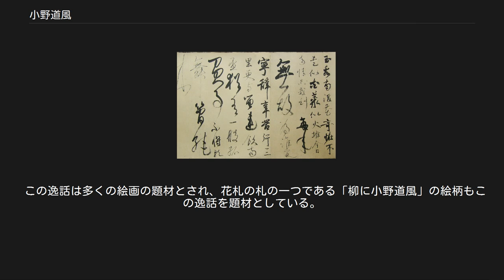小野道風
小野道風（鈴木春信画） 小野 道風（おの の みちかぜ/とうふう）は、平安時代前期から中期にかけての貴族・能書家。
参議・小野篁の孫で、大宰大弐・小野葛絃の三男。
官位は正四位下・内蔵頭。
 それまでの中国的な書風から脱皮して和様書道の基礎を築いた人物と評されている。
後に、藤原佐理と藤原行成と合わせて「三跡」と称され、その書跡は野跡と呼ばれる。
 尾張国上条（現在の愛知県春日井市松河戸）の出身とする説がある。
史実としては確認できない、あくまで伝承の類であるが、18世紀（江戸時代）には既にこの説が広まっていた。
 道風は中務省に属する少内記という役職にあり、宮中で用いる屏風に文字を書いたり、公文書の清書をしたりするのがその職務であった。
能書としての道風の名声は生存当時から高く、当時の宮廷や貴族の間では「王羲之の再生」ともてはやされた。
『源氏物語』では、道風の書を評して「今風で美しく目にまばゆく見える」（意訳）と言っている。
没後、その評価はますます高まり、『書道の神』として祀られるに至っている。
 一方で気性が激しく、「空海筆の額を批判した」などという不評も同時に伝わっており、晩年はたいへん健康を壊し、随分苦しんだという。
 ※ 日付＝旧暦 道風の作品は、雄渾豊麗、温雅で優れ、草書は爽快で絶妙を極め、その筆跡を「野跡」という。
醍醐天皇は深くその書を愛好され、醍醐寺の榜や行草法帖各一巻を書かせた。
 『智証大師諡号勅書』（東京国立博物館蔵、国宝） 『屏風土代』（部分、三の丸尚蔵館蔵） 『玉泉帖』（巻頭部分、三の丸尚蔵館蔵） 白氏文集を楷行草の各書体で揮毫したもので、八紙を一巻として、巻第五十三の詩六首分が現存する。
ちょうど二首分ずつ、楷・行・草の順に調巻されるが、禄禄二年（1529年）の伏見宮貞敦親王の識語によれば、当時すでに、楷書二首、行書二首、草書二首という現在の形であったことが分かる。
 寛平3年（891年）、少僧都法眼和尚位で寂した延暦寺第5世座主円珍が、36年後の延長5年（927年）、法印大和尚位を賜り、「智証大師」と諡されたときの勅書である。
文は式部大輔藤原博文の撰、道風34歳の書で、藍の檀紙に行草を交えて太い弾力性のある文字である。
 土代とは「下書き」の意で、内裏に飾る屏風に揮毫する漢詩の下書きである。
 延長6年（928年）11月、道風が勅命を奉じて宮中の屏風に書いたときの下書きで、大江朝綱が作った律詩八首と絶句三首が書かれている。
署名はないがその奥書きに、平安時代末期の能書家で鑑識に長じていた藤原定信が、道風35歳の書であることを考証しているので、真跡として確実である。
巻子本の行書の詩巻で、料紙は楮紙である。
処々に細字を傍書しているのは、その字体を工夫して様々に改めたことを示している。
書風は豊麗で温和荘重、筆力が漲り悠揚としている。
 白氏文集の詩を道風が興に乗じて書いた巻子本で、巻首が「玉泉南澗花奇怪」の句で始まるのでこの名がある。
楷行草を取り混ぜ、文字も大小肥痩で変化に富む。
 古来、道風を伝承筆者とするが、疑問視されているもの 寸松庵色紙（伝紀貫之筆）、升色紙（伝藤原行成筆）とともに三色紙といわれ、仮名古筆中でも最高のものといわれる。
色紙型の料紙二葉を継ぎ合わせたものに、古歌一首を散らし書きしたのでこの名がある。
紫、藍、赭（赤色）、緑などに染めた鳥の子紙に、白もまじえた粘葉本の断簡（だんかん、切れ切れになった文書）である。
 「安幾破起乃（あきはぎの）…」の書き出しによりこの名がある。
草仮名随一の名品であり、平仮名へ変遷する過渡期のものとして大変貴重である。
10世紀末頃の作とされている。
 小野道風と蛙 道風が、自分の才能を悩んで、書道をあきらめかけていた時のことである。
ある雨の日のこと、道風が散歩に出かけると、柳に蛙が飛びつこうと、繰りかえし飛びはねている姿を見た。
道風は「柳は離れたところにある。蛙は柳に飛びつけるわけがない」と思っていた。
すると、たまたま吹いた風が柳をしならせ、蛙はうまく飛び移った。
道風は「自分はこの蛙の努力をしていない」と目を覚まして、書道をやり直すきっかけを得たという。
ただし、この逸話は史実かどうか不明で、広まったのは江戸時代中期の浄瑠璃『小野道風青柳硯』（おののとうふうあおやぎすずり : 宝暦4年〈1754年〉初演）からと見られる。
その後、第二次世界...